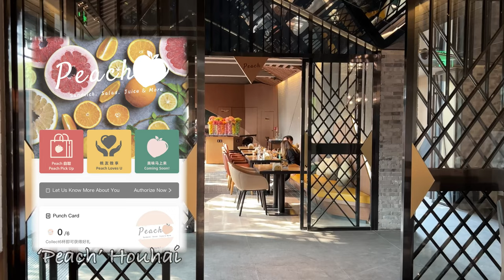Summer in China returns at Houhai lake and with Chinese food!!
Living in China where my life in Beijing never has a dull moment. In this China Vlog I am in Houhai looking at the lakes in Beijing, China and searching for a Chinese food restaurant. Exploring just before China National Day celebrations and I can see the passion and friendliness of the Chinese People.

Beijing vlog. China Vlog
Living in China and exploring Asia.
That's Beijing!!